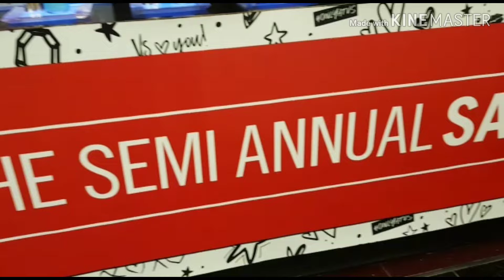UAE Victoria's Secret Bagsak Presyo +3 DAYS ONLY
we've been waiting for this annual sale of vistoriassecret.. bags, lippies, perfume, undies and lotions are on big sale. this event usually happens in the middle of the year. sugod na 50 to 75 percent off..